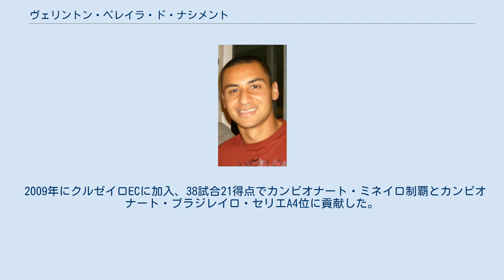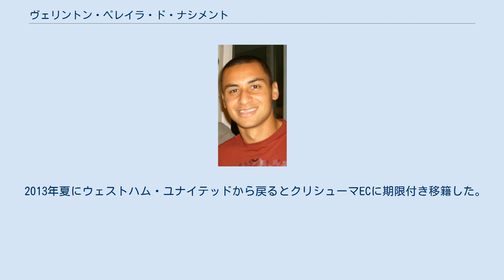ヴェリントン・ペレイラ・ド・ナシメント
ヴィラ・リオECの選手
ヴェリントン・パウリスタ（Wellington Paulista）ことヴェリントン・ペレイラ・ド・ナシメント（ポルトガル語: Wellington Pereira do Nascimento、1984年4月22日 - ）は、ブラジルのサッカー選手。
 サンパウロに生まれ、CAジュベントスの下部組織で育った。
トップチームに昇格し、ミラソウFC、パラナ・クルーベ、サントスFCに期限付き移籍し経験を積んだ。
サントスでは30試合9得点の結果を残し、スペインのセグンダ・ディビシオンに所属するデポルティーボ・アラベスに移籍した。
 翌年にボタフォゴFRに移籍してブラジルに復帰。
カンピオナート・カリオカ優勝に貢献した。
 2009年にクルゼイロECに加入、38試合21得点でカンピオナート・ミネイロ制覇とカンピオナート・ブラジレイロ・セリエA4位に貢献した。
コパ・リベルタドーレス2009でも5得点をあげ、決勝に進出したが敗れた。
翌年もカンピオナート・ブラジレイロ・セリエA2位、コパ・リベルタドーレス2010では準決勝進出とクラブの好調に10得点を添えた。
2011年にSEパルメイラスに期限付き移籍したが翌年に復帰。
 2013年1月11日に3年延長オプションつきの半年の契約でウェストハム・ユナイテッドFCに期限付き移籍、ウェストハム・ユナイテッドとしてはジョー・コール、マルアーヌ・シャマフ、ショーン・マグワイアに次ぐ4人目の冬補強となった 。
この移籍について彼は「ここでベストを尽くす事が出来ると思うし、これから伸びていくブラジル有数のストライカーであると認めさせるために来たんだ。」と述べたが、サウサンプトンFC、レディングFC戦でベンチ入りを果たしたのみで、1試合も出場できずに退団した。
 2013年夏にウェストハム・ユナイテッドから戻るとクリシューマECに期限付き移籍した。
 2013年内にはSCインテルナシオナルに加入する噂があったが、クルゼイロが保有権を持っていたので、加入の報は12月26日に為された。
インテルナシオナルは同年にレアンドロ・ダミアンが移籍したため、彼の後釜としての加入となった。
翌年コリチーバFCに期限付き移籍。
 2015年にフルミネンセFCに完全移籍。
2016年にAAポンチ・プレッタに、2017年にアソシアソン・シャペコエンセ・ジ・フチボウに期限付き移籍し、2018年にシャペコエンセに完全移籍した。